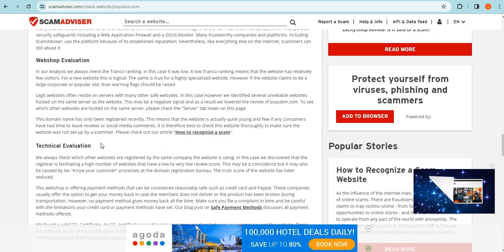Is Popubm.com safe for online shopping? Popubm Detailed Review!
Popubm.com is an online e-commerce shopping website selling different types of products. So, we are here to guide you, on how to check the authenticity of any genuine website

1. Firstly you should check the domain age of any website if the domain is older it is more reliable.

2. Pay attention to whether the website is safe or not with HTTPS connection.

3. Whois a website where you can check more details of the website.

4. Customer support services are also important, check whether the number and contact address are given or not.

5. Genuine websites provide COD, and PayPal as the payment method, and PayPal gives you a refund option after a rising request.

6. Scam advisor is a popular website that gives trust scores to most websites, you can also check there.

7. Product return policy is also an important point, check available or not.